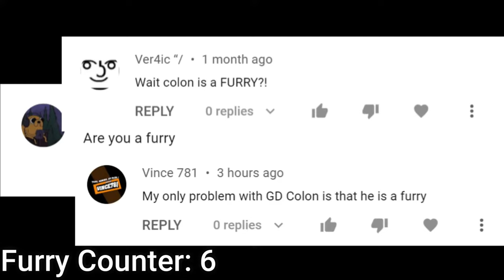GD colon saying Furry 31 times